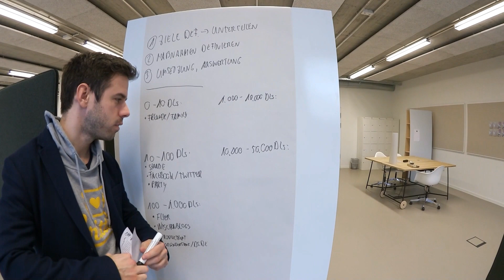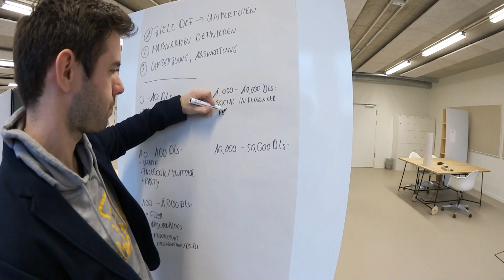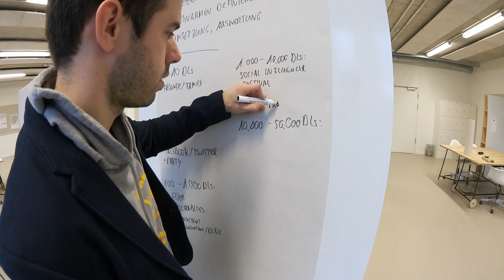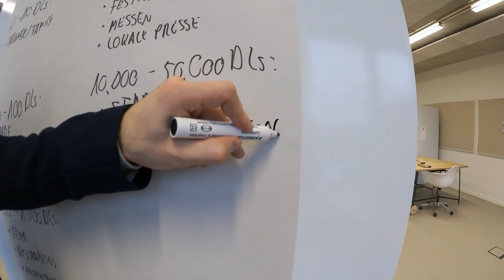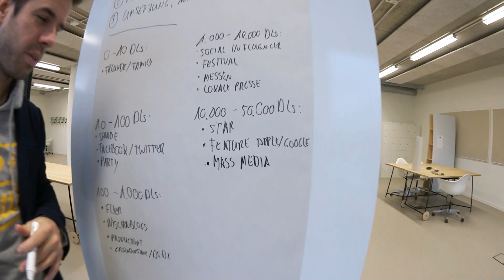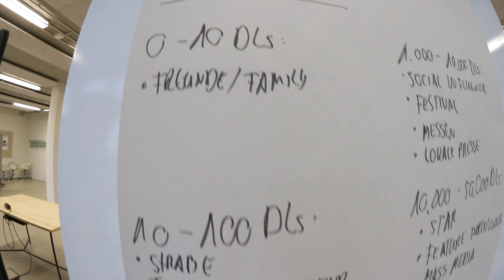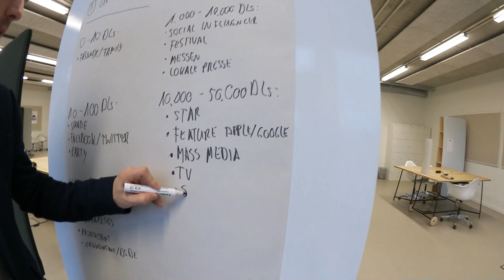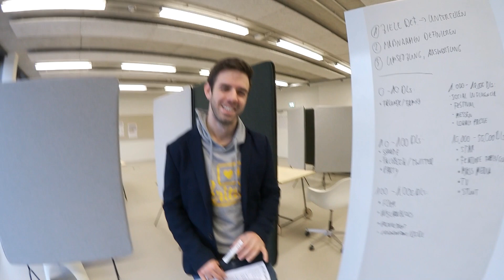Von 0 auf 50.000 Downloads in einfachen Schritten! Marketing für Startups einfach erklärt 2/2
Wie gründet man ein APP-Startup?

Buch - Mastering the VC Game